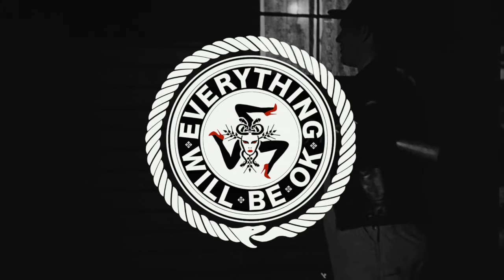Mind Against - Strange Days (Recondite Remix)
Everything Will Be Ok powered by Ed Clowes, Josh Fowler & Valeriu Stanescu